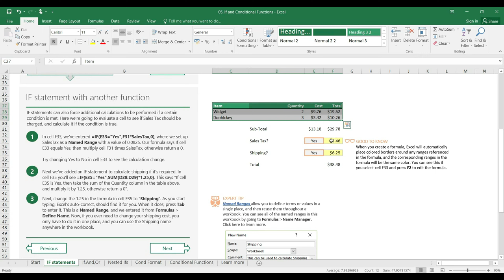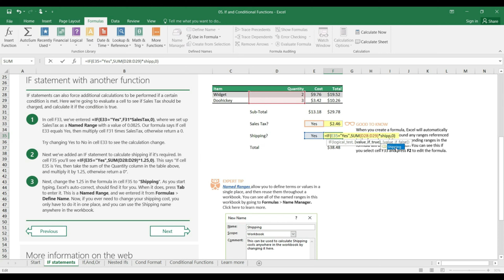10. Excel 1 मिनट एक्सेल: IF Function (Hindi) Name range in IF: (1 Min Excel) - Ready?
इस ट्यूटोरियल में, हम Microsoft Excel में IF स्टेटमेंट, नेस्टेड IFs, और कंडीशनल फॉर्मेटिंग का उपयोग करना सीखेंगे। हम नाम रेंज की परिभाषा कैसे करते हैं, तार्किक परीक्षण का उपयोग कैसे करते हैं, और शर्तों के बीच तुलनाएं कैसे करते हैं, इन सब पर विस्तृत चर्चा करेंगे। हम एंड और या फंक्शंस का उपयोग करने की भी बात करेंगे और उनके उपयोग के उदाहरण देंगे। ट्यूटोरियल के साथ फॉलो करने के लिए लिंक बॉक्स में दिए गए शीट को डाउनलोड करें।

Description in English: In this tutorial, we will learn how to use IF statements, nested IFs, and conditional formatting in Microsoft Excel. We will cover how to define name ranges, use logical tests, and make comparisons between conditions. We will also discuss the use of AND and OR functions and provide examples of how to use them.
Keep Learning to Keep Winning!